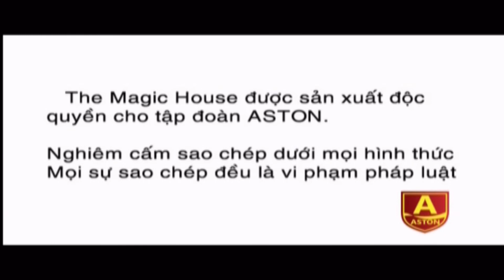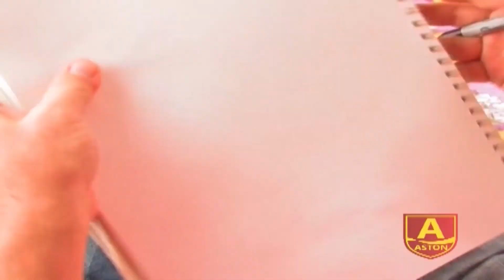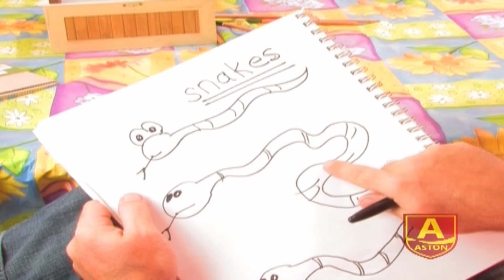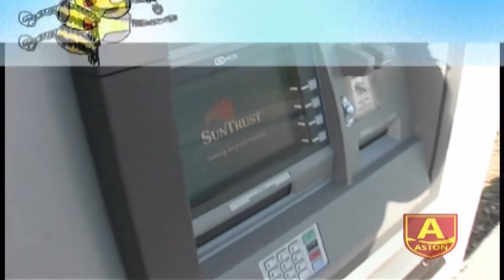THE MAGIC HOUSE - Tập 2